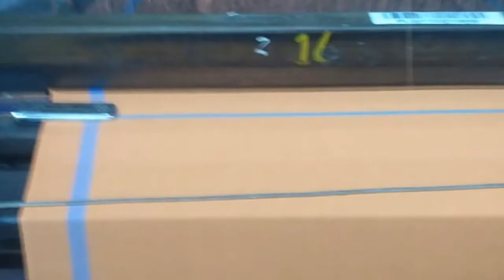Cotton towels images